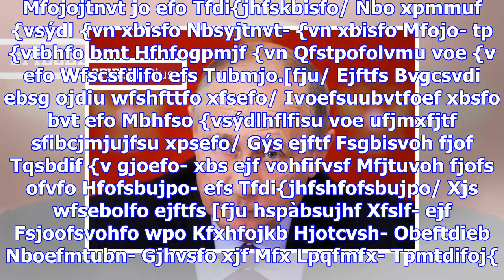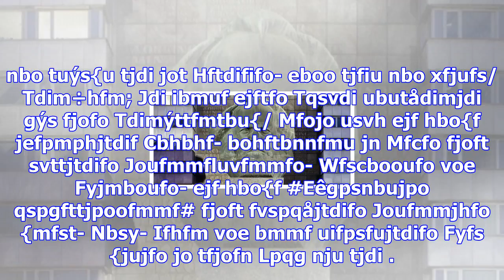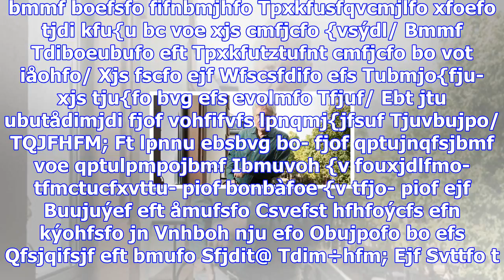Historiker über putins russland: "ein virtuose im schüren von ressentiments"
SPIEGEL: Herr Professor Schlögel, wie lebendig ist das Erbe der Oktoberrevolution nach 100 Jahren he...